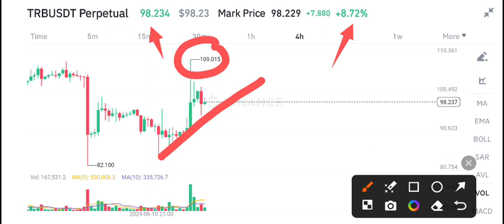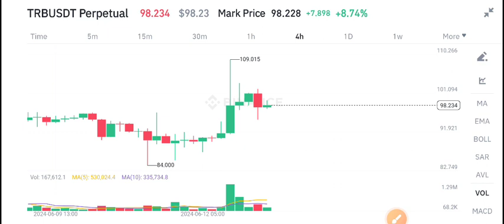TRB Coin Price Prediction! Tellor TRB News Today